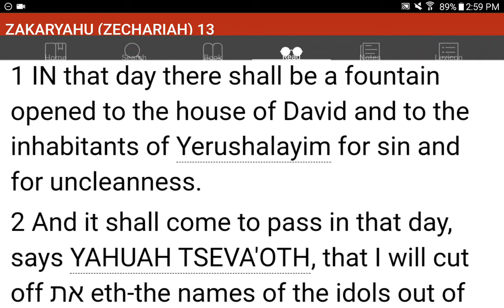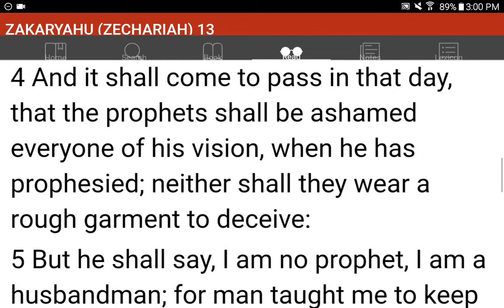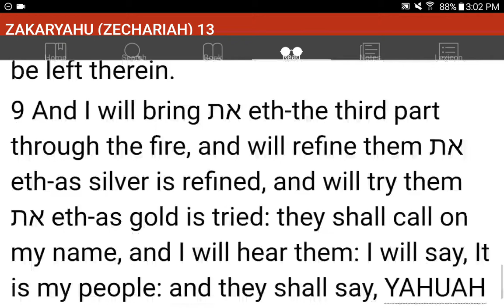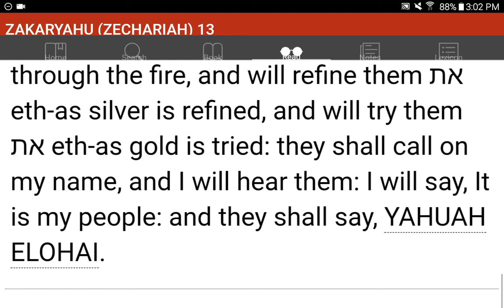💜h?™ "What's the MOST HELPFUL & SIMPLEST WAY that WORKS?"™ GIVE 1P/Month NOW! GCash